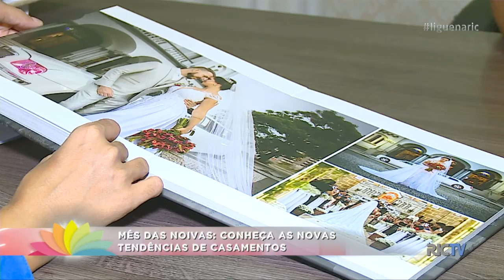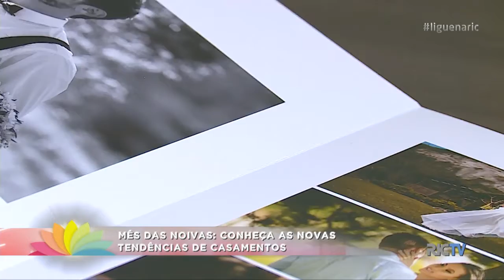Conheça as novas tendências de casamentos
Maio é o mês das noivas e muitas mulheres sonham com o casamento perfeito. A cada ano surgem novas tendências e uma delas é fotografar em lugares incríveis. Veja!